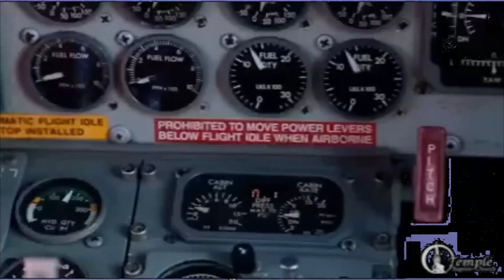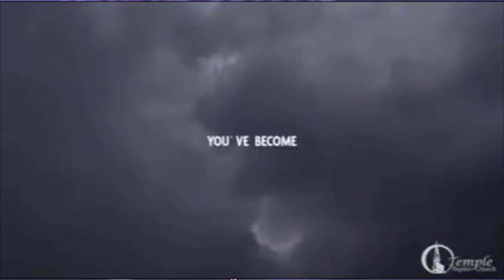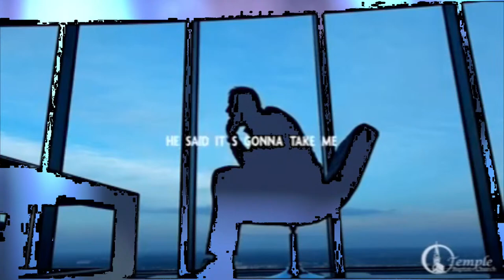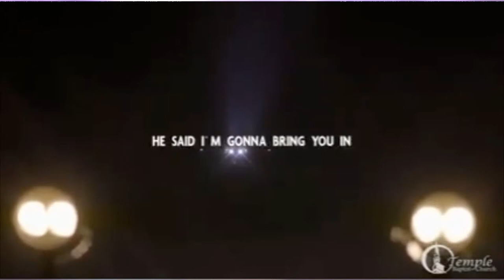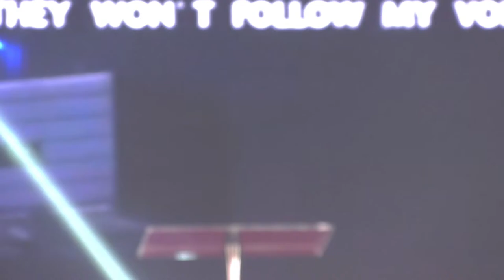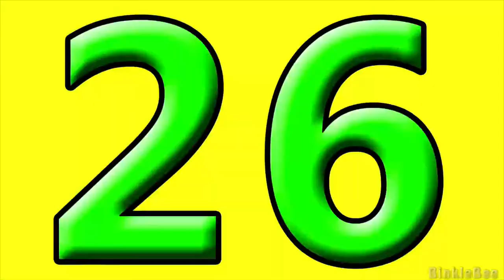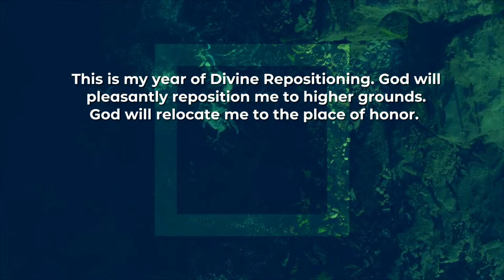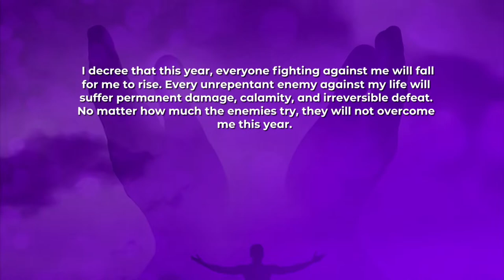SUNDAY SERVICE 03/31/2024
This is the Official Youtube Channel of Dominion Cathedral Orange, New Jersey (Region 15, Regional Headquater of the RCCG North America). We are on a mission to offer, A perfectly prepared place by the Highest God for imperfect people, At Dominion, our expectations are always turned around to glorious manifestations. As a family-oriented church, there is always a place and special service for Kids, teens, young adults, adults, and senior congregants, Welcome to Dominion Cathedral.
Pastor Dr. Toyin Laoye.

We are eager and excited to speak with you, please click the link to register

If you gave your life to Christ during this service, we welcome you into the body of Christ. We love to help you grow on your newfound faith, please register

To cheerfully give whatever God has laid in your heart; offering, tithes, Ezra Mandate, etc please

Are you believing God for something? Let us agree in prayer with you, submit a prayer request